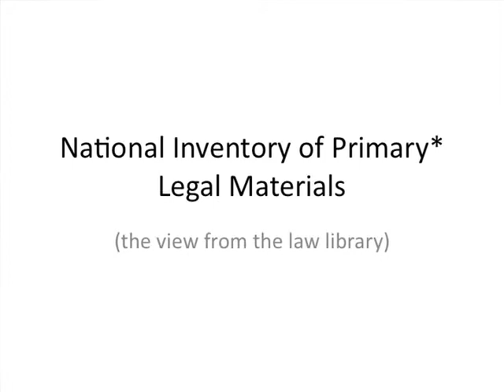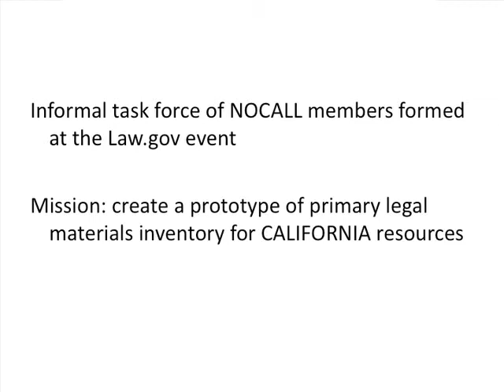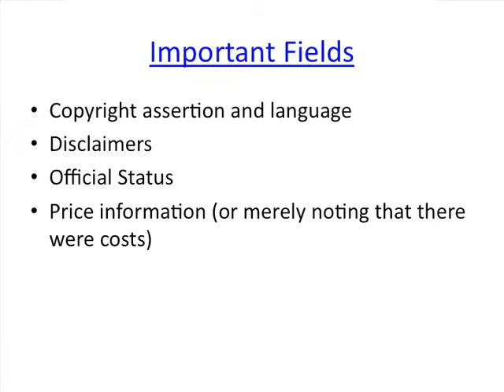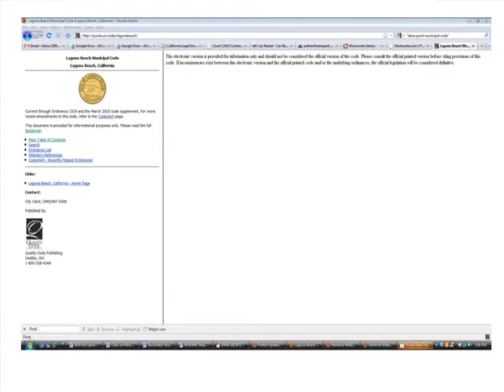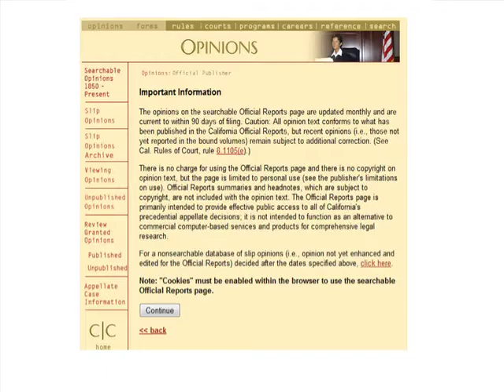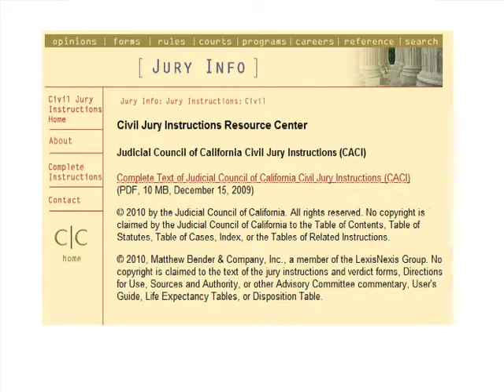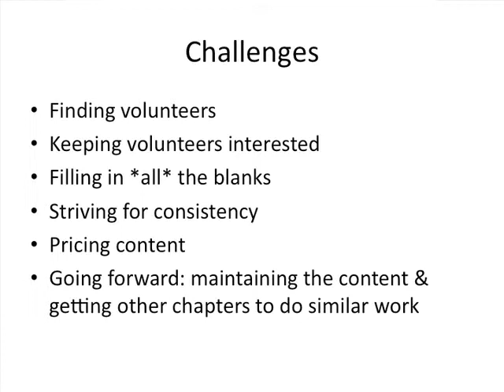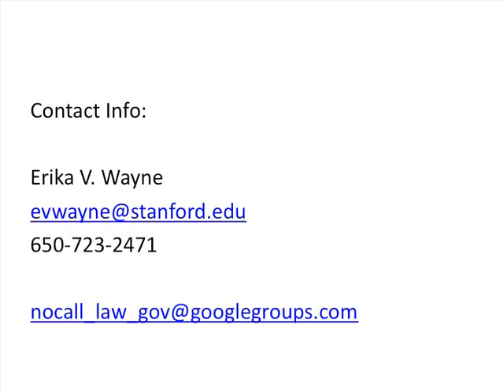09 Law.Gov Duke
09 Law.Gov Duke - Duke University Law School - 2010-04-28 - Erika Wayne, Deputy Director of the Law Library and Lecturer in Law, Stanford Law School: The National Inventory of Legal Materials project. This Law.Gov workshop was organized by Duke's Center for the Study of the Public Domain.